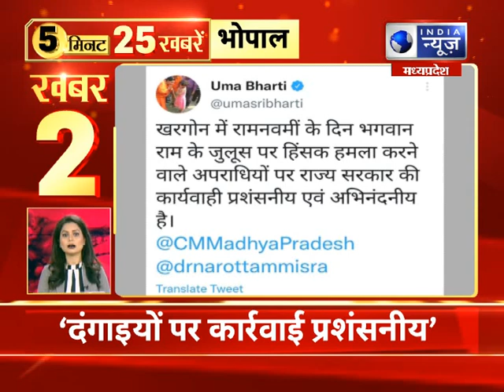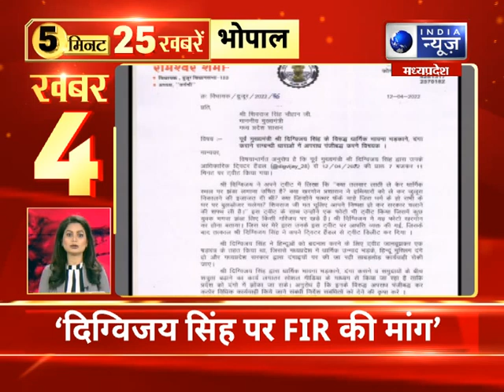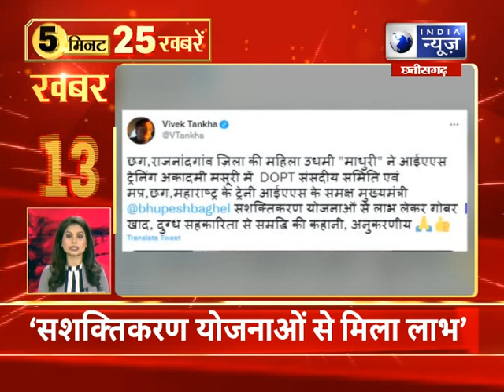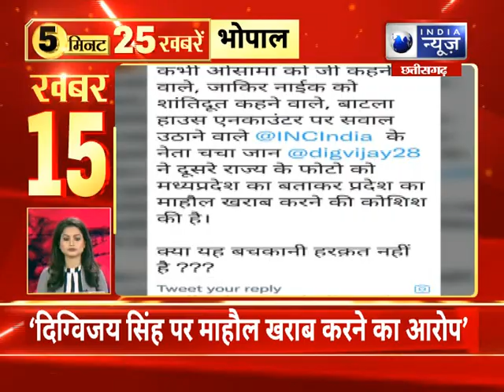Top 25 News : 5 मिनट में देखिए 25 बड़ी खबरें | 12 April 2022